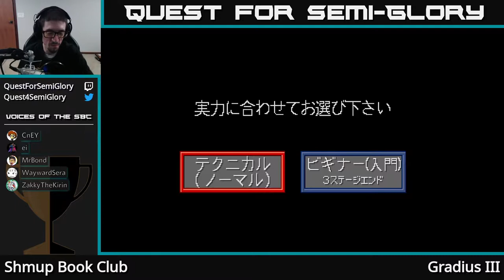Shmup Book Club, Jul 2020 - Gradius III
Gradius III (1989, Arcade)